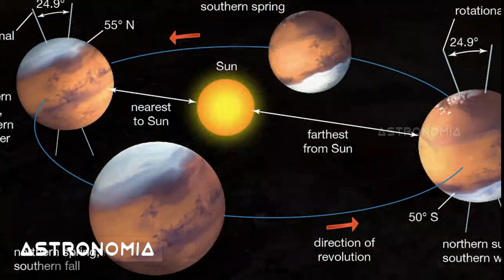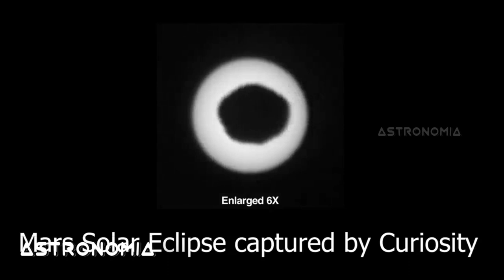Humans Settlement Possible - MARS ONE MISSION 😍😍✌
This video describes about the facts and possibilities of human settlement and survival.